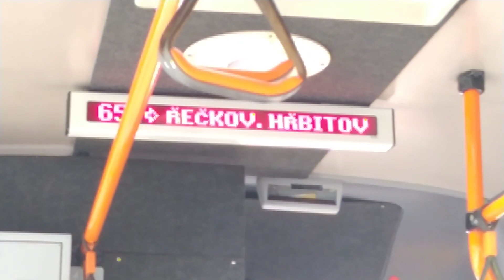[DPMB] SKD STRATOS 7511 na lince 65 v úseku Renčova - Řečkovice, hřbitov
🔖: 65
🚌: Řečkovice, hřbitov - Technologický park
📍: úsek Renčova - Řečkovice, hřbitov
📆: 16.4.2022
Můj HLAVNÍ KANÁL: Timelapsy z her